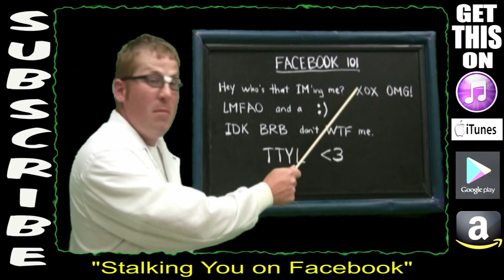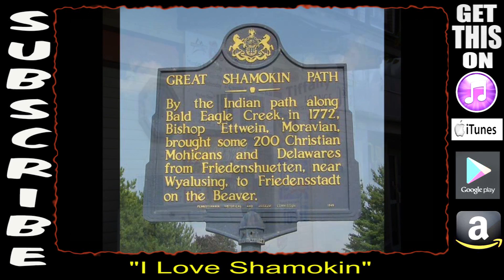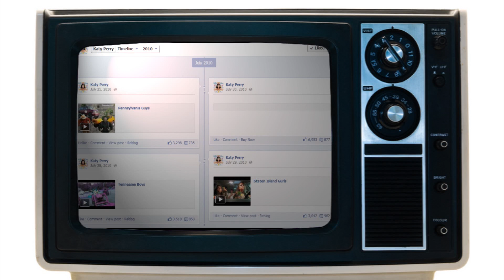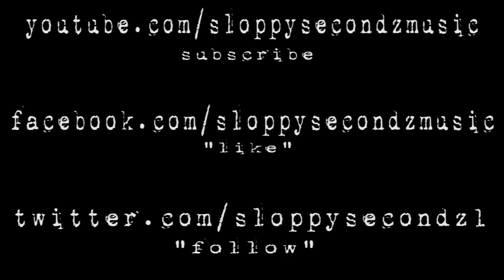Introduction to Sloppy Secondz Music (SSM)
(Including songs not yet released on Youtube)